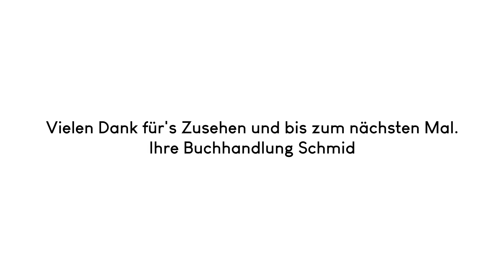Bookshop Concert - Mathias Kellner in der Buchhandlung Schmid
30 Minuten mit dem Singer-Songwriter und Geschichtenerzähler Mathias Kellner live auf unserer Bühne, eingefangen von MATTHIAS-BAUMGARTNER-VIDEOFOTOGRAFIE.

ein symbolisches Ticket für dieses Konzert zu erwerben.
Alternativ:
IBAN: DE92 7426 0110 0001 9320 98
BIC: GENODEF1SR2
Betreff: Kleingeld
Der Erlös geht zu 100% direkt an den Künstler.
vorbei, bzw. holt euch die Musik von Mathias nach Hause.
ALBUM „HOMEOFFICE“
Mathias Kellner Shop (sonstiges):